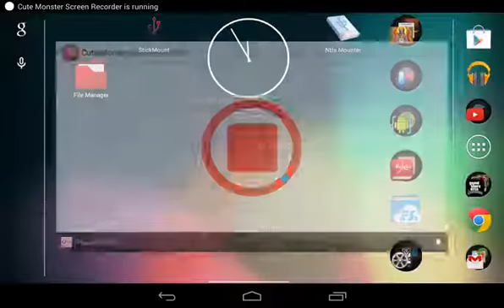GTA san andreas gameplay (android, ios)